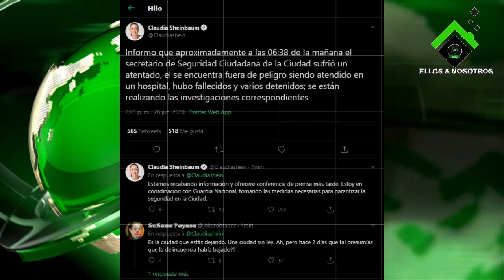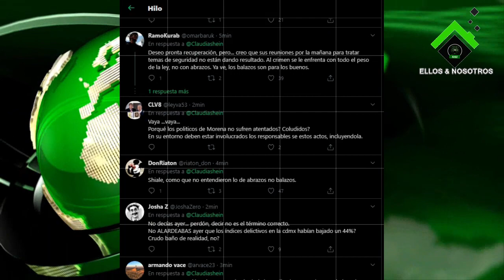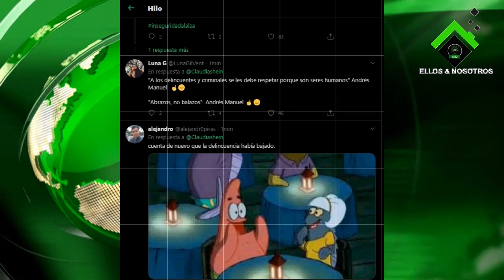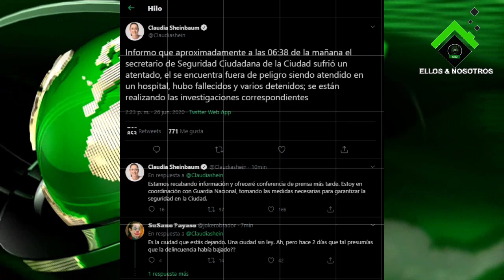Atacan a Omar García Harfuch en CDMX; está en el hospital